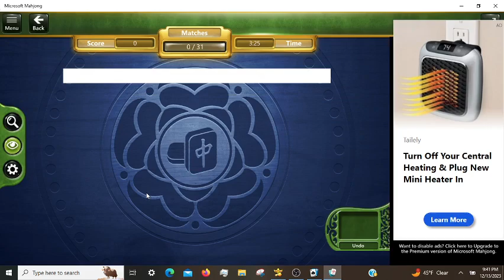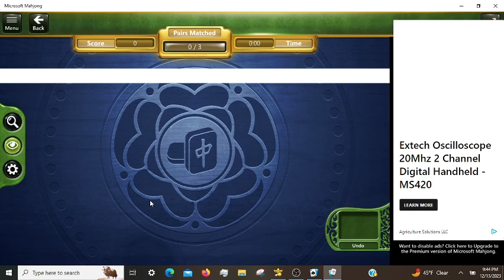Microsoft Mahjong Daily Challenges 12/13/2023